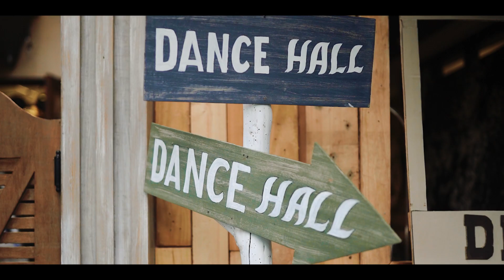GERRY'S 60TH SDE